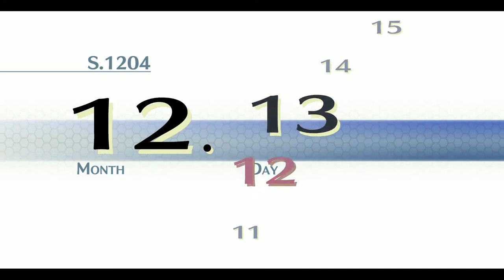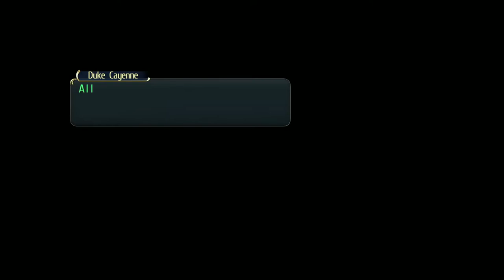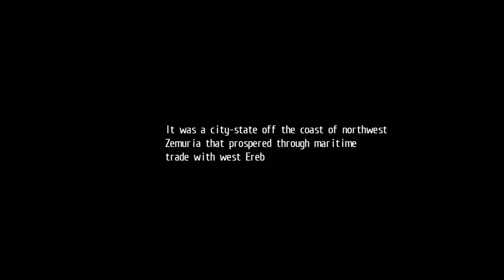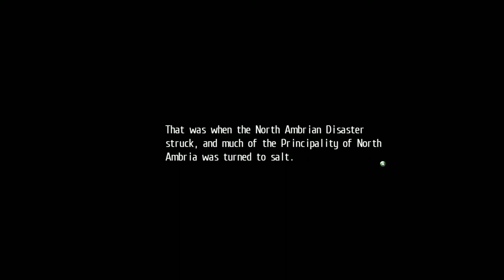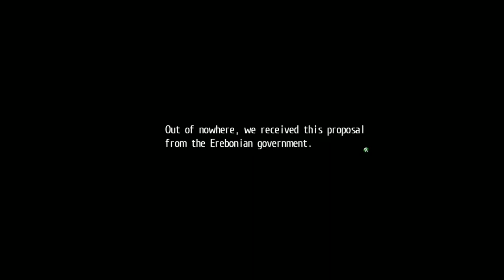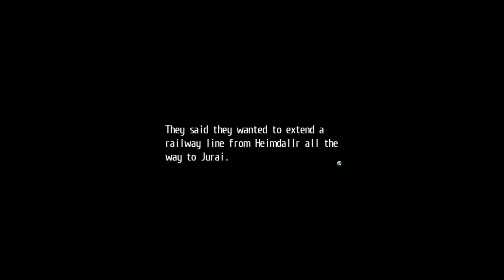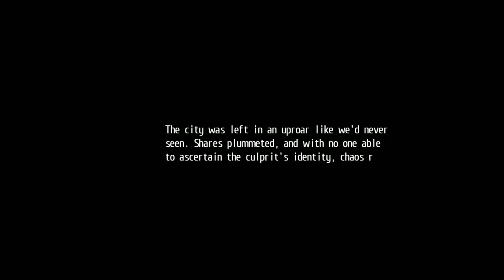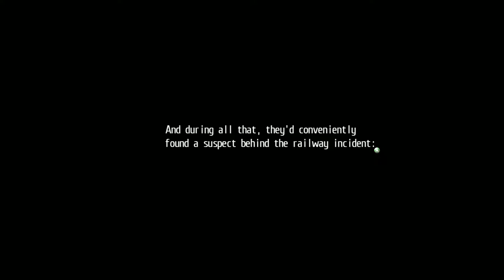TLoH: Trails of Cold Steel 2 - 36 Intermiss (12.13) #1 Talks aboard Pentagruel: Ourobourus enforcers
The Legend of Heroes: Trails of Cold Steel 2 - 36 Intermission (12.13) #1 Talks aboard the Pentagruel - Ourobourus enforcers

2014/2018 Nihon Falcom